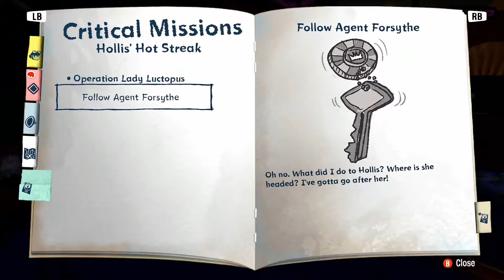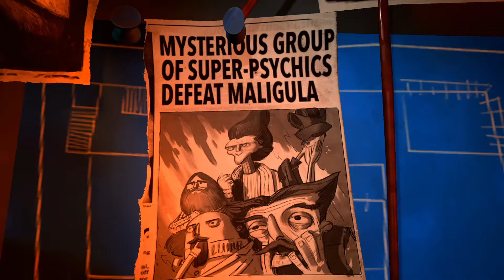Psychonauts 2: Hollis' Hot Streak - Part #3 "Full Walkthrough"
Explore unique environments using Raz’s ability to dive into people’s brains to battle their inner demons, unlock hidden memories, and resolve their emotional baggage.
Leap acrobatically through the air, traversing tightropes and trapezes in a varied, challenging, and joyful platforming experience.
Wield a powerful array of psychic powers to blast, burn and levitate things, or even slow down time itself to solve environmental puzzles and battle strange enemies.